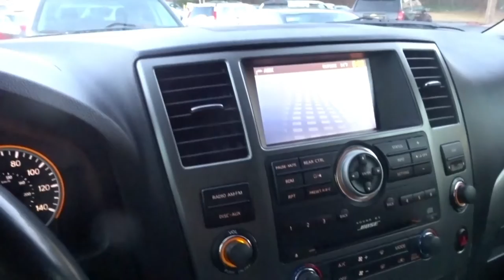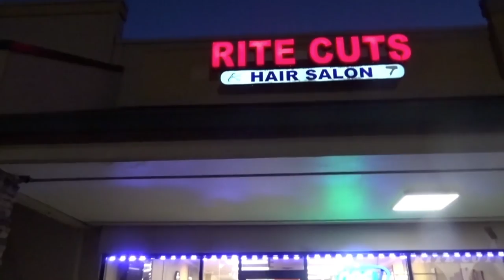I'm So Excited To Get A New Haircut, Yikes!!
Time For A New Haircut: Yikes!!